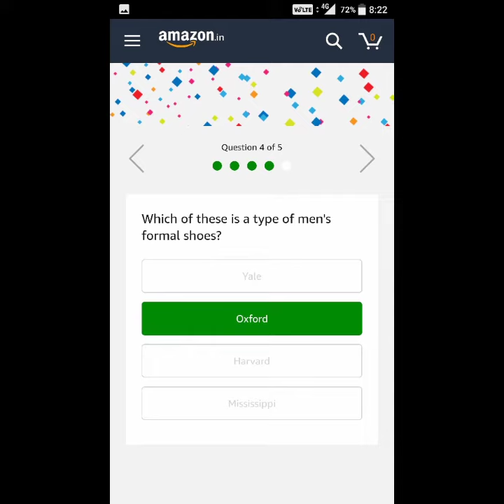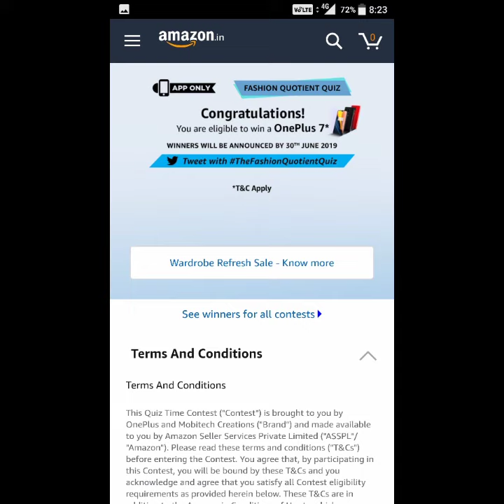#363 Amazon Quiz Answers Today | OnePlus 7 Smartphone | 16 June 2019 | AV EduTech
In this video of [Quiz] I would like to show you that, How to Answer & Win OnePlus 7 Smartphone on Amazon App? Explained in Hindi - step by step procedure.

av edutech quiz, amazon quiz answers today, amazon app only quiz time, amazon quiz of the day, amazon quiz how to win, amazon quiz answers, amazon quiz 8 am - 12 pm, amazon quiz 16 June 2019.